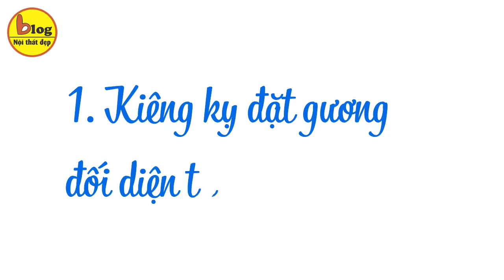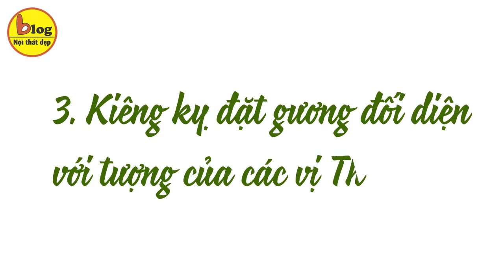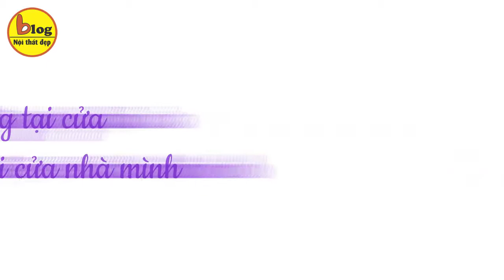10 Điều Kiêng Kỵ Khi Đặt Gương Trong Nhà Nhất Định Phải Biết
Đặt gương sao cho đúng? Hãy cùng Blog nội thất đẹp đi tìm hiểu rõ trong video này về Những kiêng kỵ khi đặt gương trong nhà nhé.
1. Kiêng kỵ đặt gương đối diện thẳng với cửa chính
Ở trong nhà, không nên đặt gương đối diện với cửa vào nhà. Gương vốn có tác dụng phản chiếu, sẽ ngăn chặn tài vận, đem toàn bộ vận may tốt đều phản xạ đi, khiến cho sự nghiệp gặp trắc trở, hay mất mát về tài vận.
2. Kiêng kỵ đặt gương đối diện cửa nhà vệ sinh
Nhà vệ sinh là một nơi rất riêng tư, nếu như đặt gương đối diện với cửa nhà vệ sinh, sẽ rất dễ dàng khiến cho một người nào đó nhìn thấy các vật dụng trong nhà vệ sinh và bất kì một hoạt động nào khác của người trong đó, khiến họ cảm thấy khó chịu và bất nhã. Đồng thời sự riêng tư cá nhân cũng bị phơi ra, gây nên sự không thoải mái, do đó nên tránh đặt gương đối diện cửa nhà vệ sinh.
3. Kiêng kỵ đặt gương đối diện với tượng của các vị Thần
Đặt một tấm gương đối diện với tượng của các vị thần là sự thiếu tôn trọng đối họ, thần linh sẽ không những không thể hiển linh được, mà sẽ có tác dụng ngược lại. Gương thuộc về xung sát, sẽ chống đối thần linh, đa phần là không tốt, vì vậy nhất định không nên đặt gương đối diện với tượng của các vị Thần.
4. Kiêng kỵ đặt gương đối diện với cửa phòng ngủ của chủ nhà
Cửa phòng ngủ của chủ nhà và cửa chính của nhà đều quan trọng như nhau, chúng đóng một vai trò rất quan trọng, phòng ngủ của chủ nhà chính là nơi nghỉ ngơi của chủ nhân, một nửa thời gian của họ là ở đây, vì vậy gương không được đặt đối diện với cửa phòng ngủ của chủ nhà, như vậy có thể tránh chiêu mời những điều không tốt đến.
5. Kiêng kỵ đặt gương đối diện với giường ngủ
Điều kiêng Kỵ tiếp theo về đặt gương trong nhà mà gia chủ nên tuyệt đối tránh là Kiêng kỵ đặt gương đối diện với giường ngủ.
Nếu đặt gương đối diện với giường ngủ, khi người ta mới tỉnh dậy sau giấc mộng, ý thức của họ vẫn còn trong trạng thái mơ hồ, rất dễ dàng bị dọa sợ bởi bóng của chính mình trong gương. Đồng thời, gương vốn có một vai trò phản xạ, vì vậy gương sẽ chống lại chủ nhà, sẽ phản xạ đi những may mắn của chủ nhà, do đó, không nên đặt gương đối diện với giường ngủ.
6. Kiêng kỵ ốp gương trên trần
Nếu gương mà được ốp trên trần nhà thì những người phía dưới sẽ bị tiêu khí tiêu tài, bất lợi cho tài vận và sức khỏe, gương tốt nhất là không nên gắn lên trần của phòng khách, vì điều này sẽ ảnh hưởng đến vận may của những người bên dưới, đồng thời cũng khiến cho người bên dưới cảm thấy rất không tự nhiên thoải mái.
7. Kiêng kỵ đặt gương trong nhà bếp
Nhà bếp là một nơi rất phồn thịnh của “lửa”, nếu như đặt gương trong bếp, bên trong và bên ngoài gương đều là lửa, sẽ khiến cho ngọn lửa của nhà bếp càng thịnh vượng hơn, dễ gây cháy hoặc những điều ngoài ý muốn khác khiến cho người ta phát hỏa (tức giận).
8. Kiêng kỵ đặt gương tại cửa hàng xóm đối diện với cửa nhà mình
Rất nhiều người đặt những vật phẩm dạng gương kính trên cánh cửa nhà mình, như vậy nó sẽ gây ảnh hưởng đến tài vận của nhà đối diện, và cũng như vậy nếu cửa nhà đối diện mà có gương đối diện với nhà bạn, như vậy đối với tài vận của nhà bạn cũng rất xấu. Do đó, khuyến cáo rằng, trên cửa nhà của mình cũng không nên đặt gương, đôi bên cùng không đặt gương.
9. Kiêng kỵ đặt gương vào vị trí tài chính
Vị trí tài chính của nhà và tài vận của gia đình có liên quan chặt chẽ với nhau, vì vậy không nên đặt một chiếc gương phản chiếu lên vị trí các nguồn lực tài chính, mà nên đặt một số thứ giúp đem lại tài vật hay cát tường, như thế mới mang lại lợi ích nhiều hơn cho tài vận gia đình.
10. Kiêng kỵ gương đối diện với bàn học
Đối với một số học sinh mà nói, nếu đặt gương đối diện với góc học tập, nó sẽ làm cho học sinh bị phân tâm trong học tập, họ sẽ soi ngắm hình ảnh của mình nhiều hơn và khả năng tư duy suy nghĩ sẽ ít đi, một thời gian dài sẽ dẫn đến kết quả học tập kém.